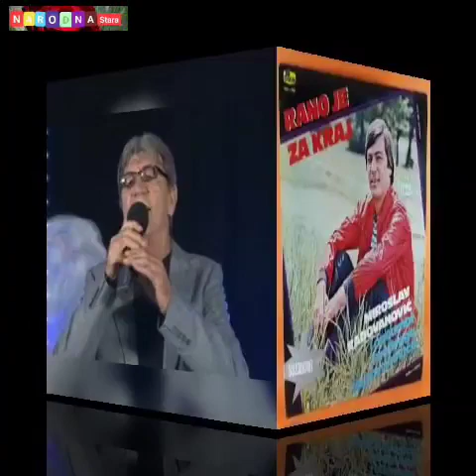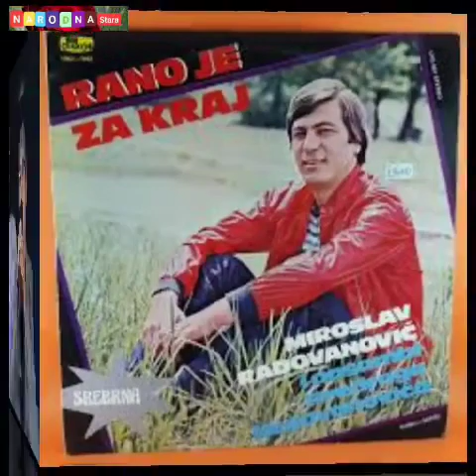Miroslav Radovanović Ti Si Žena Mog Života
U malenoj krcmi sjedim sam za stolom
u mislima kao da sam s tobom
kao da me grli ruka tvoja
ali to je samo zelja moja
Ref.
Ti si zene mog zivota
nasu pesmu nocas sviraju
a ja krijem svoje suze
ja ih krijem one padaju
U ruci mi stara pozutjela slika
na koju si napisala ti
da se vjecno sjecas moga lika
da l' se nocas mene secas ti
Ref.
U malenoj krcmi jos sjedim za stolom
oko mene srecni su svi
ostao sam sam sa svojim bolom
ja sa bolom, a sa kim si ti
Ref.